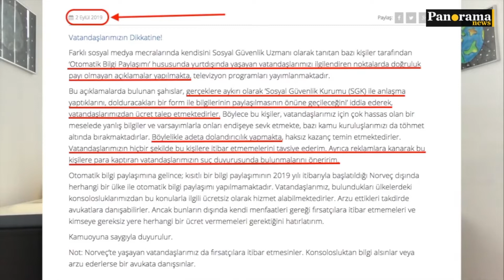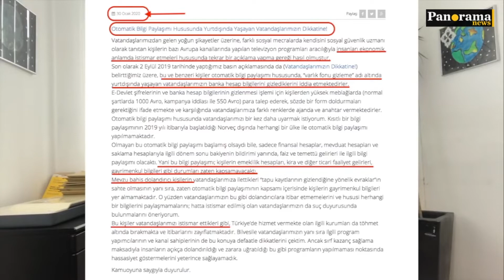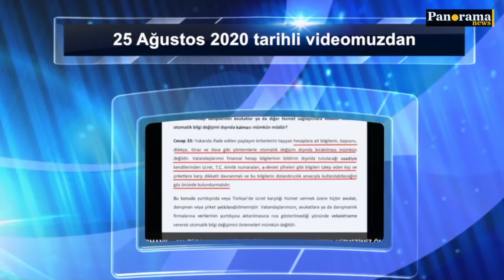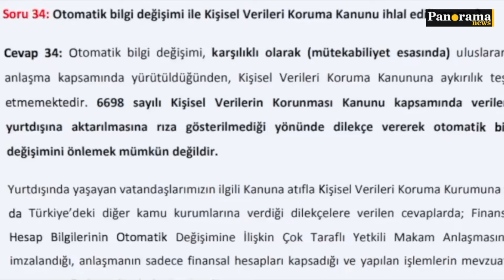Otomatik bilgi değişiminde bu yalana kanmayın!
Otomatik bilgi değişimiyle alakalı, herkes farklı şeyler söylüyor. Türkiye'ninde altına imza attığı sözleşmeye göre bilgi değişimi olacak mı? Bütün bu soruların cevabını Avukat Şerif Yımaz veriyor!

ROGRAM İÇERİKLERİ İÇİN
Panorama News  haber sitesi için: